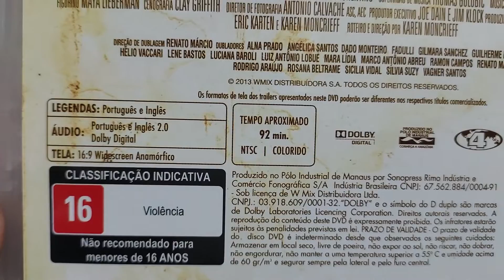TEIA DE MENTIRAS | DVD